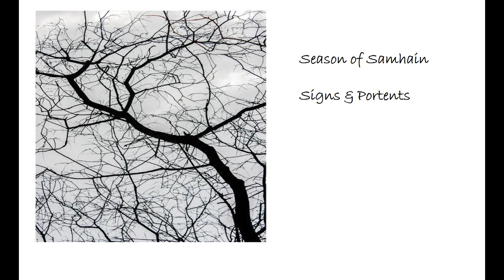11.17.19 - Season of Samhain - Signs and Portents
The trees hold messages for us all!

Image Credit:  Bare Tree Limbs, art.com

If you would like to check out the offerings I am making as Tier subscriptions for Season of the Seeker and Season of the Dedicant Patrons, you’ll find information via the link below. We are building a lovely Greystone Path community of Patrons (my love to all who have joined us !)